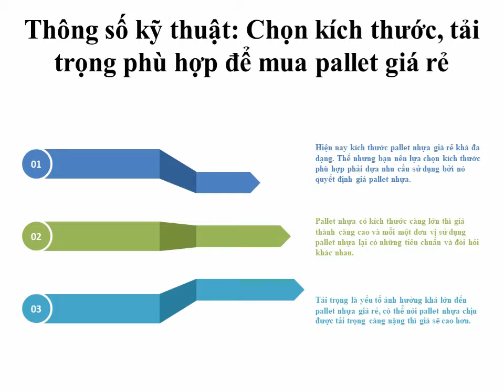Thông số kỹ thuật: Chọn kích thước, tải trọng phù hợp để mua pallet giá rẻ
Hiện nay kích thước pallet nhựa giá rẻ khá đa dạng. Thế nhưng bạn nên lựa chọn kích thước phù hợp phải dựa nhu cầu sử dụng bởi nó quyết định giá pallet nhựa.
Pallet nhựa có kích thước càng lớn thì giá thành càng cao và mỗi một đơn vị sử dụng pallet nhựa lại có những tiêu chuẩn và đòi hỏi khác nhau.
Tải trọng là yếu tố ảnh hưởng khá lớn đến pallet nhựa giá rẻ, có thể nói pallet nhựa chịu được tải trọng càng nặng thì giá sẽ cao hơn.